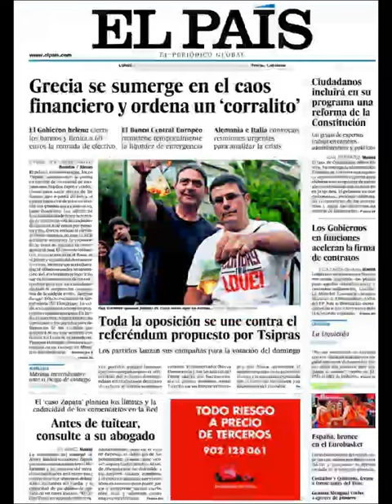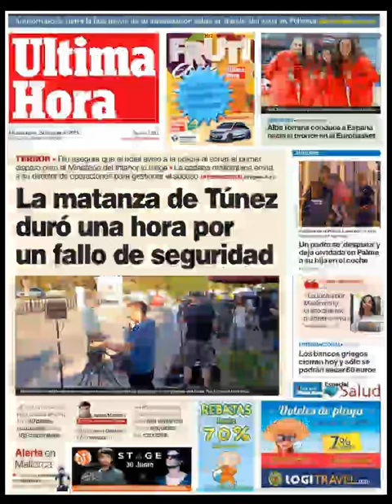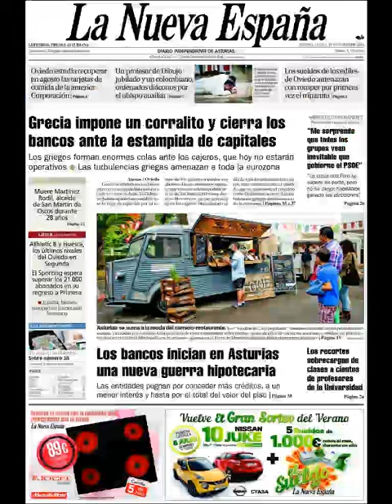Noticias Lunes 29 Junio 2015 Principales Portadas Titulares Diarios Periódicos España Spain News